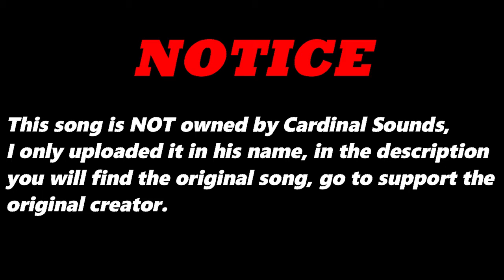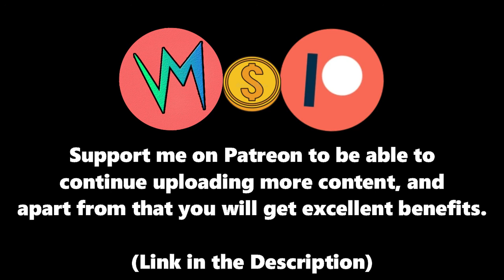Yesterday After Nobody (Original Version) By Res0lut3 | Re-Uploaded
⬛ | Information about Cardinal Sounds:
👤 | Find the Original Song Here: ⬎
🎵 Name: Weekend In The City
✔️ Creator: Silent Partner
💽 Album: Weekend In The City
Yesterday After Nobody (Original Version) - Res0lut3